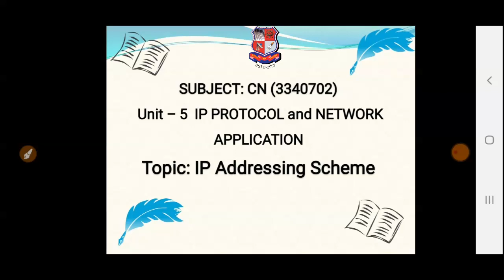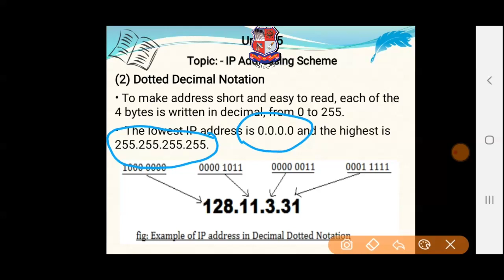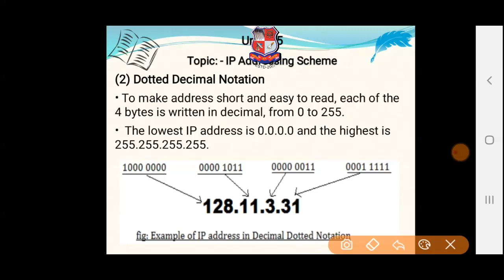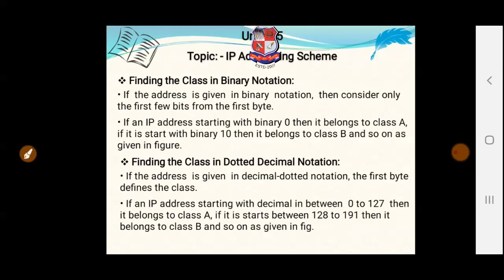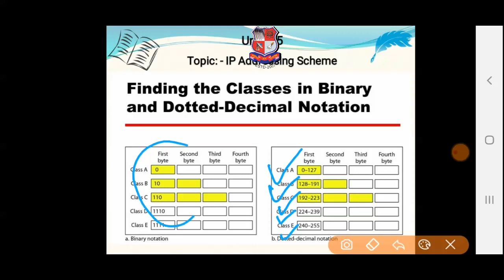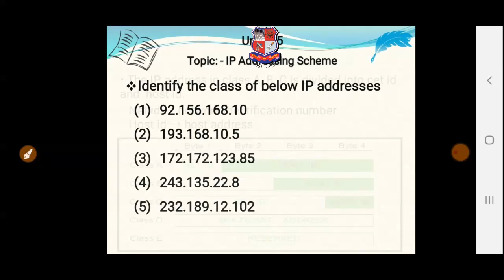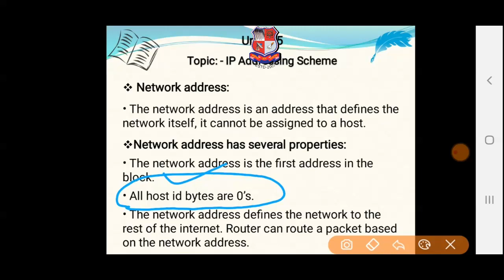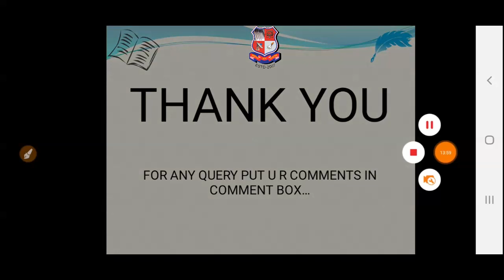GTU_DIPLOMA_COMPUTER ENGINEERING_3340702_IP Addressing Schemes.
Subject : 3340702  -  Computer Networks (Sem-4)
Created By : Hemang Chath [HOD, CE Department] | 04 May 2020 | 147 MB
College : 610 - CHRIST POLYTECHNIC INSTITUTE, RAJKOT
Topic : IP Addressing Schemes